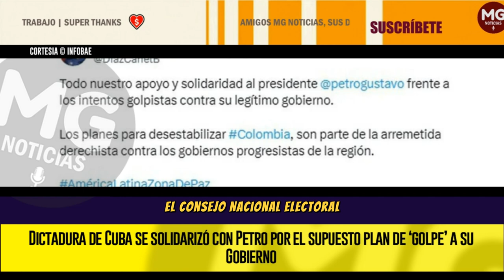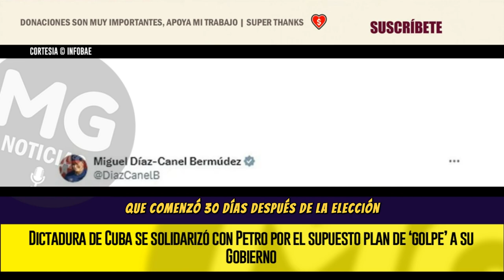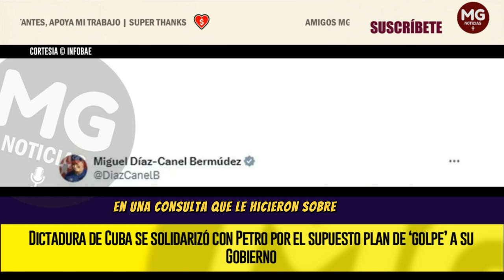🛑 DICTADURA DE CUBA SE SOLIDARIZÓ CON PETRO POR EL SUPUESTO PLAN DE ‘GOLPE’ A SU GOBIERNO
Miguel Díaz-Canel expresó su respaldo al jefe de Estado por las denuncias que viene haciendo desde la semana acerca de que lo quieren sacar del cargo por la investigación que realiza el Consejo Nacional Electoral por la presunta violación de topes en la financiación de su campaña
INFOBAE